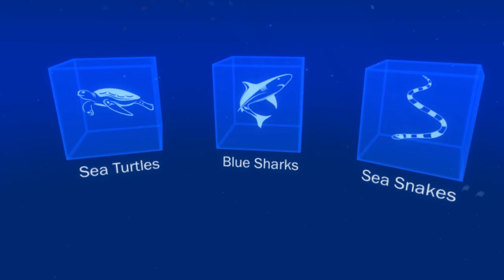Ocean Rift Oculus Touch Trailer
Ocean Rift is a VR aquatic safari park. Explore a vivid underwater world full of life including dolphins, sharks, turtles, orcas, sea snakes, rays, whales, manatees, sea lions and even dinosaurs!

Ocean Rift is divided into 12 unique habitats ranging from coral reefs, ship wrecks and lagoons, to the arctic, the deep and prehistoric seas.

Discover and touch 45+ information points throughout Ocean Rift to learn more about the animals.

Ocean Rift is currently available for Oculus Rift, Samsung Gear VR and Daydream.